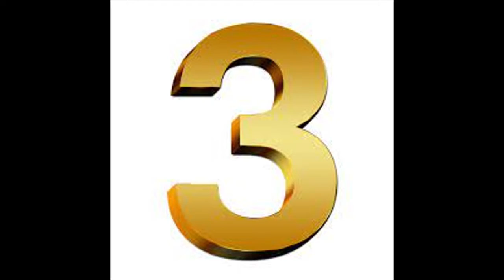TOP 10 FORTNITE CHAAPTER 3 SEAON 1 KILLS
warning this is very graphic